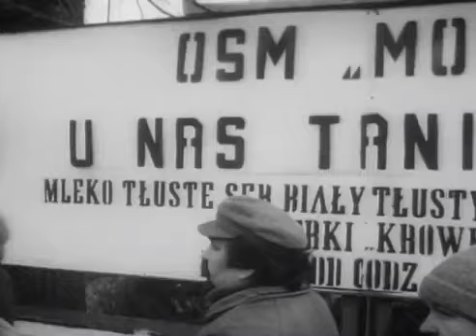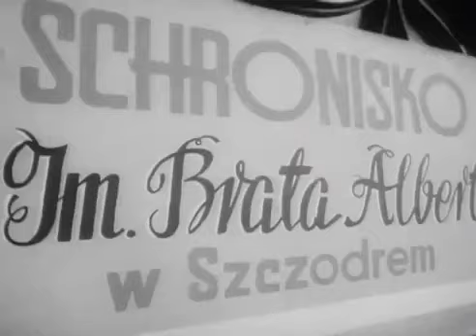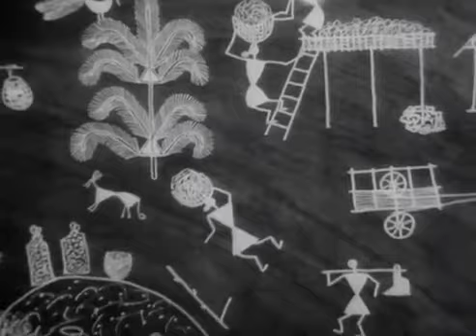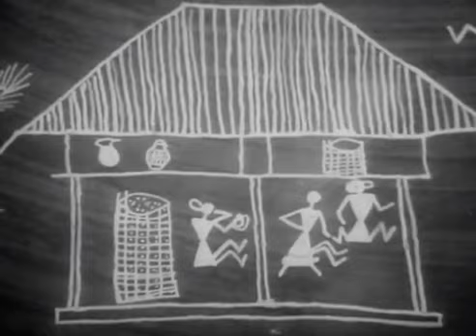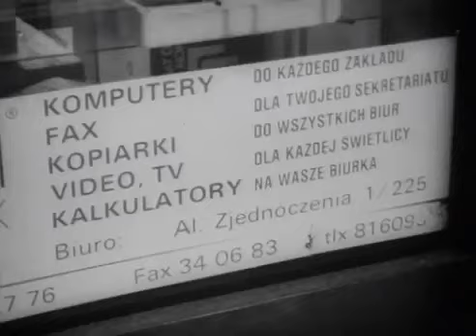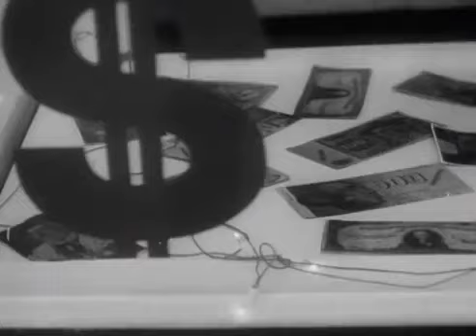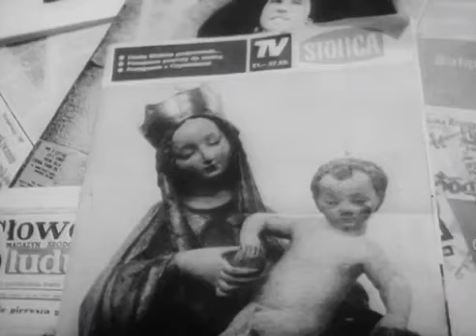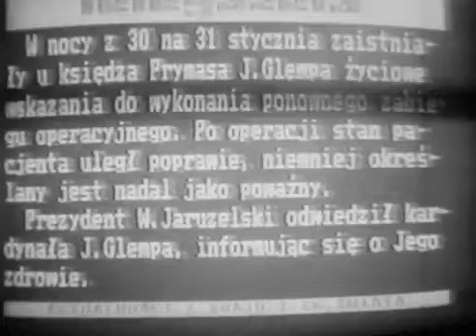Polska Kronika Filmowa nr 6 z 6.02.1990 R.